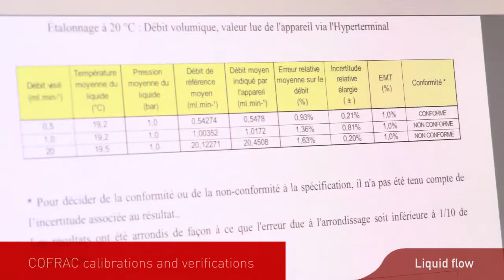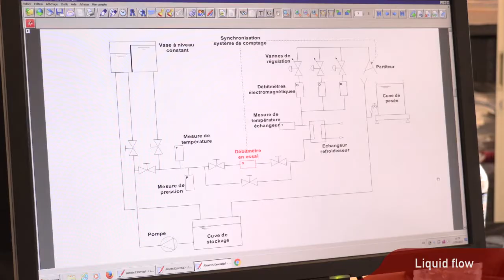COFRAC liquid flow measurement calibrations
CETIAT is a disgnated institute responsible for French national reference in liquid flow measurements. The national reference provides you with the most accurate measurements with the lowest uncertainties in France. Several gravimetric benches are available.Pioneers in micro-liquid flow measurements, we guarantee your calibrations with the best uncertainties.
We calibrate all your industrial flowmeters including electromagnetic, thermal mass or Coriolis flowmeters, ultrasonic and Vortex flowmeters, volumetric meters, turbines, rotameters and more.